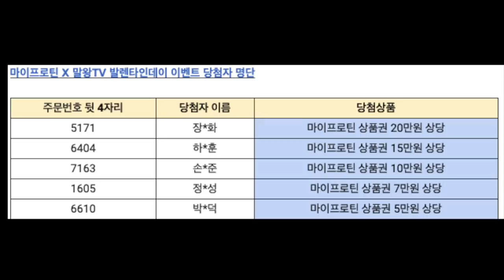'롤'하면 다른 인격이 나오는 남자